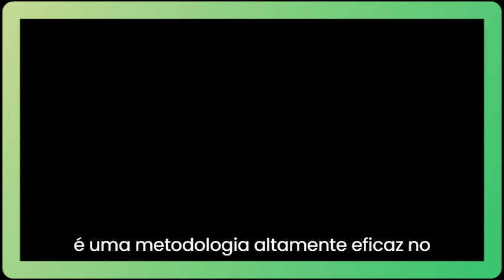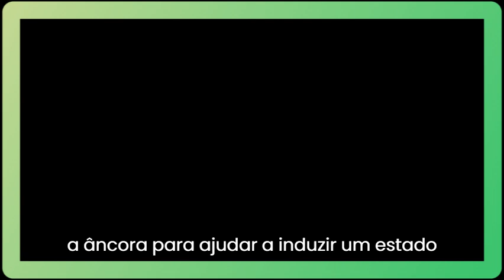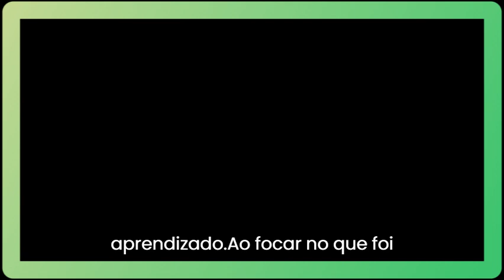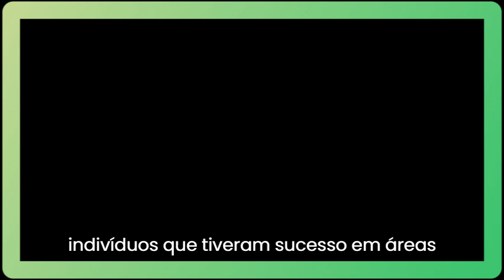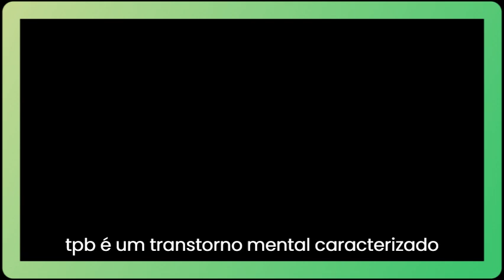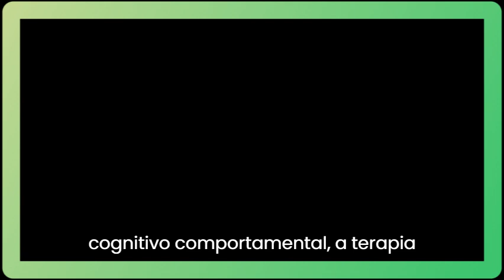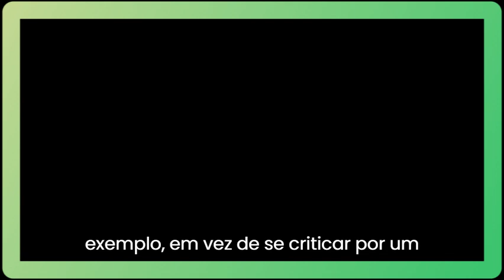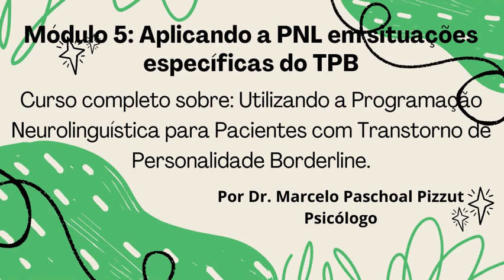Curso Completo Utilizando a PNL para Pacientes com TPB - Aula número 21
Aula número 21
Curso completo sobre: Utilizando a Programação Neurolinguística para Pacientes com Transtorno de Personalidade Borderline.

Introdução:
A Programação Neurolinguística (PNL) é uma abordagem terapêutica que visa melhorar a comunicação e o comportamento por meio da compreensão e da modificação dos padrões de pensamento, linguagem e ação. O Transtorno de Personalidade Borderline (TPB) é um transtorno de personalidade caracterizado por instabilidade emocional, impulsividade e problemas nos relacionamentos. Este curso explora o uso da PNL como uma ferramenta terapêutica para ajudar pacientes com TPB a desenvolver habilidades de comunicação e estratégias de enfrentamento mais eficazes.

Módulo 1: Introdução à PNL e ao Transtorno de Personalidade Borderline
1.1 Conceitos básicos da Programação Neurolinguística
1.2 Princípios fundamentais da PNL
1.3 Introdução ao Transtorno de Personalidade Borderline
1.4 Características e sintomas do TPB
1.5 Diagnóstico e tratamento do TPB

Módulo 2: Compreendendo o papel da comunicação no TPB
2.1 Padrões de comunicação no TPB
2.2 Dificuldades na comunicação interpessoal
2.3 Estilos de comunicação ineficazes
2.4 A importância da empatia e da escuta ativa

Módulo 3: Técnicas de PNL para melhorar a comunicação
3.1 Rapport: estabelecendo uma conexão positiva
3.2 Calibração: lendo e interpretando pistas não verbais
3.3 Ancoragem: criando associações positivas
3.4 Reframing: mudando perspectivas e significados
3.5 Metamodelo: desafiando e esclarecendo a linguagem ambígua

Módulo 4: Desenvolvendo habilidades de regulação emocional com PNL
4.1 Identificando e validando emoções
4.2 Técnicas de PNL para gerenciar emoções intensas
4.3 Desenvolvendo uma autoimagem positiva
4.4 Estratégias de enfrentamento e resiliência

Módulo 5: Aplicando a PNL em situações específicas do TPB
5.1 Gerenciando relacionamentos interpessoais
5.2 Lidando com abandono e rejeição
5.3 Prevenindo a impulsividade e comportamentos autodestrutivos
5.4 Fortalecendo a identidade e o senso de si mesmo

Módulo 6: Integrando a PNL com outras abordagens terapêuticas
6.1 Combinando PNL e Terapia Comportamental Dialética (TCD)
6.2 Usando a PNL em conjunto com a Terapia Cognitivo-Comportamental (TCC)
6.3 Integração de técnicas de Mindfulness e PNL